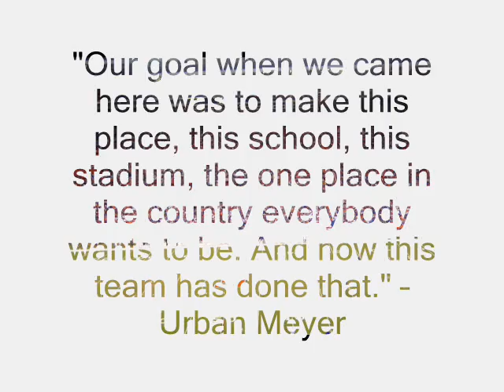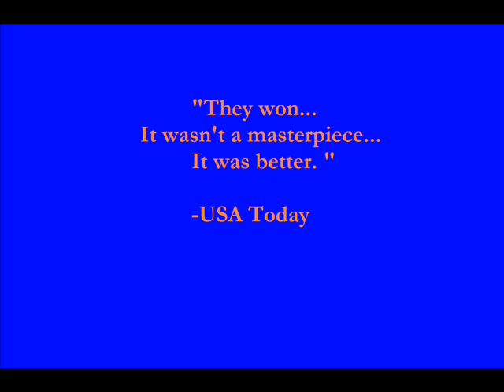2006: Year of the Gators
GATORS: We salute you!